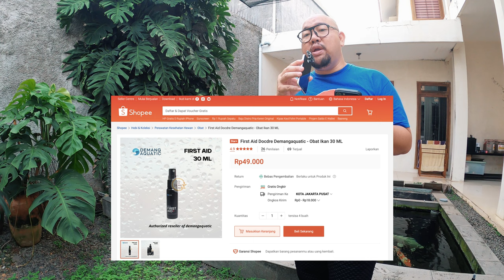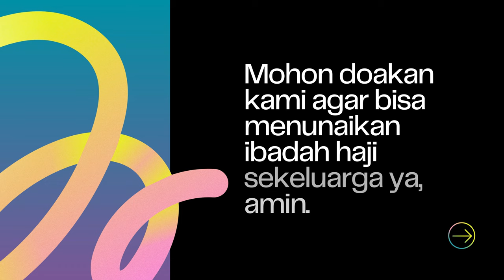Sekali Semprot, Luka & Penyakit Ikan Koi & Ikan Koki Dijamin Sembuh Karena Obat First Aid Ini !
THE RYANS.
selamat bersenang senang, assalamualaikum!
575
Koi89